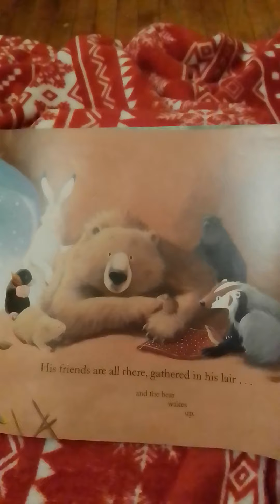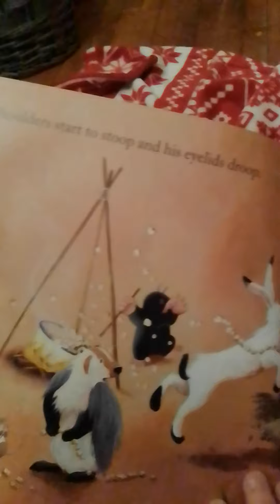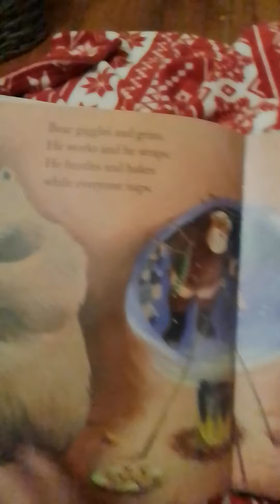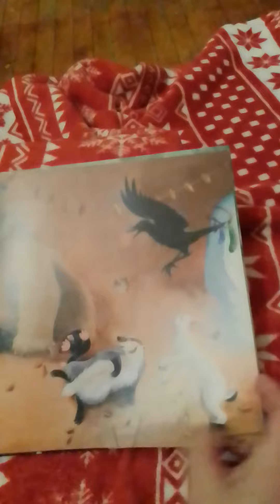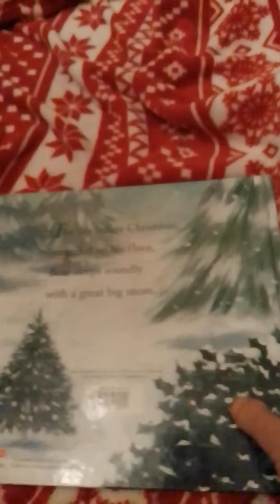Emily reads Bear Stays Up for Christmas